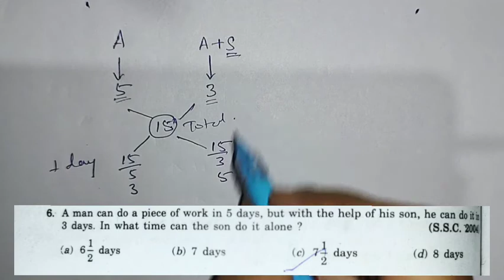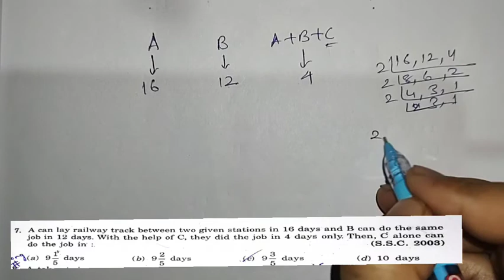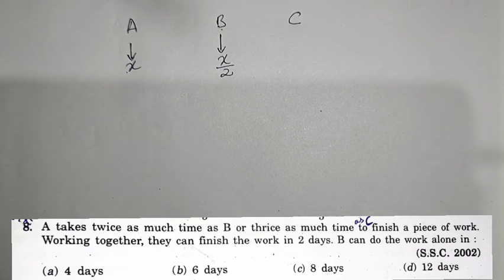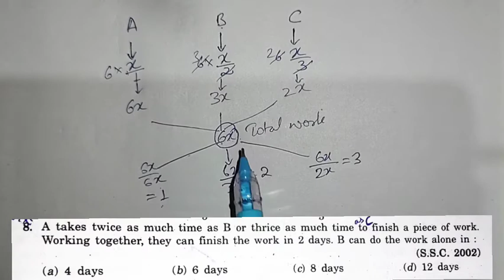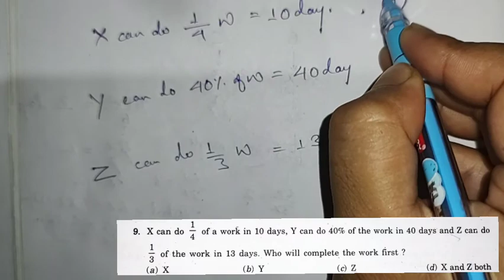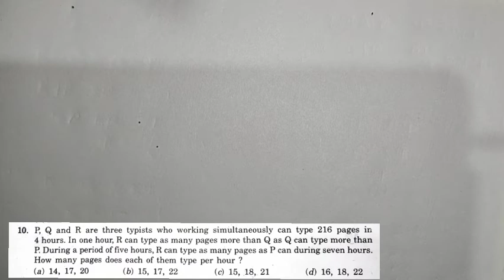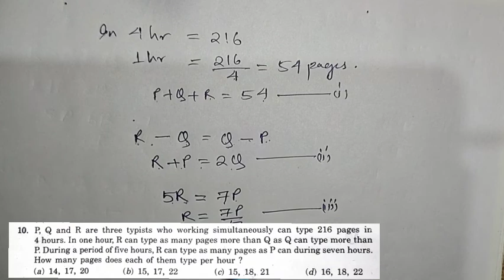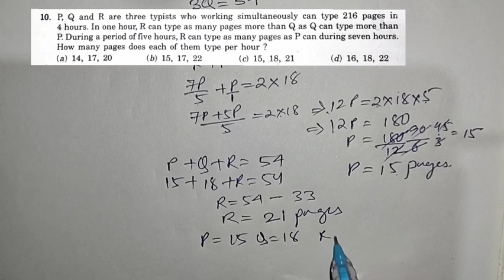Time And Work l Part 2 l Basic Concepts l For JOB EXAMS l @PRAGYA প্ৰজ্ঞা